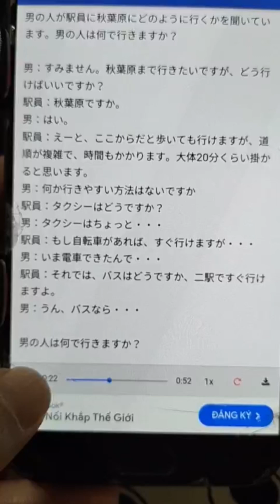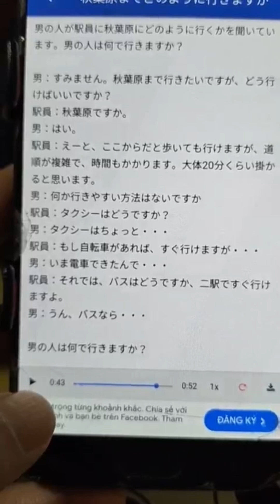HV01_1秋葉原までどのように行きますかJLPT N3#nihongo